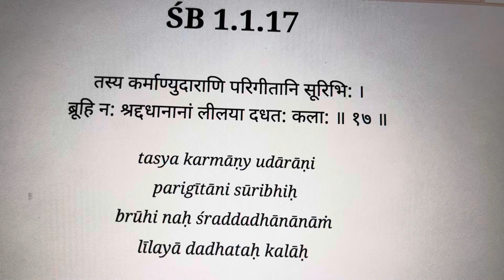SB1.1.17 srimadbhagavatam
SB1.1.17#iskcontemple